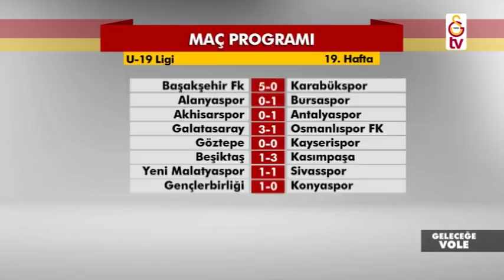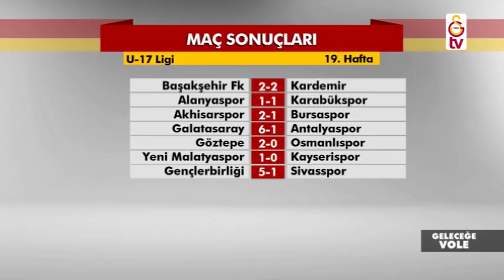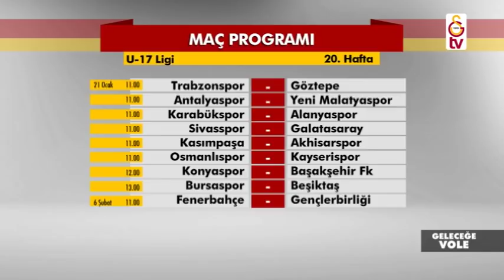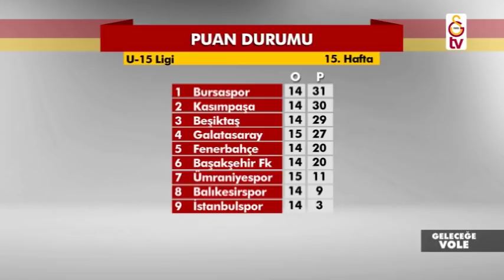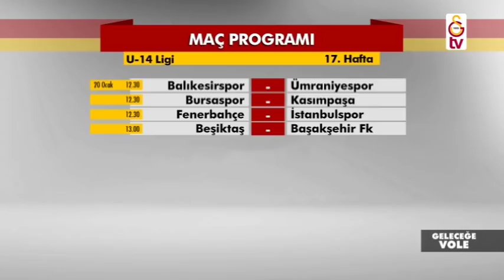Geleceğe Vole | 23. Bölüm (17 Ocak 2018)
Galatasaray Futbol Akademisinden tüm gelişmeler Merve Ergü'nün hazırlayıp sunduğu Geleceğe Vole Programında...